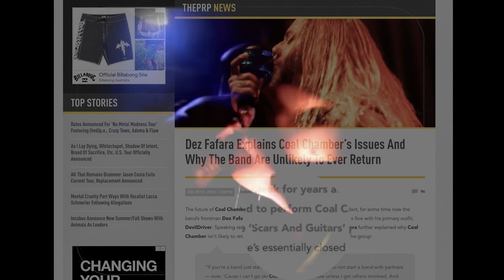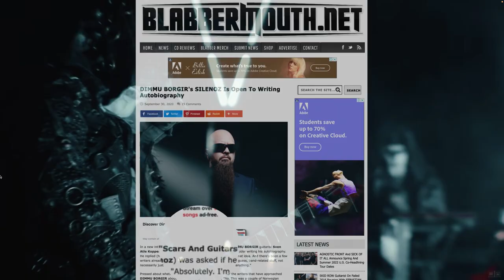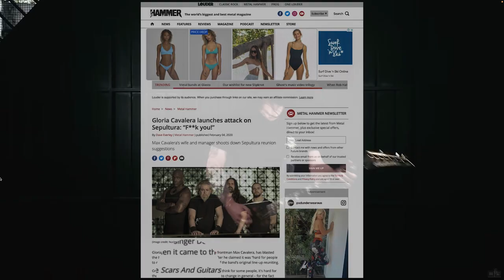A conversation with Mille Petrozza (Kreator)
Kreator's new album Hate Über Alles is out on June 10, 2022, via Nuclear Blast, which is a golden opportunity to chat with Mille Petrozza. We discuss the album and geopolitical forces in this expansive conversation.